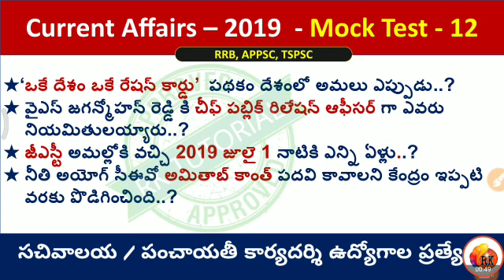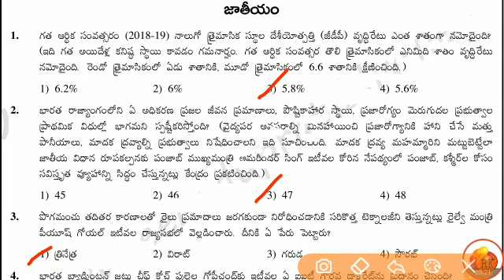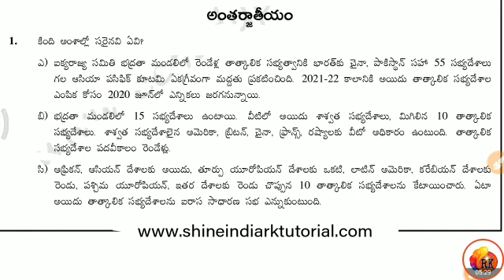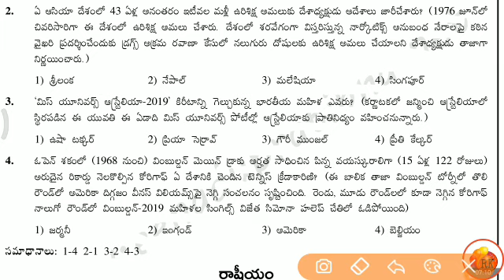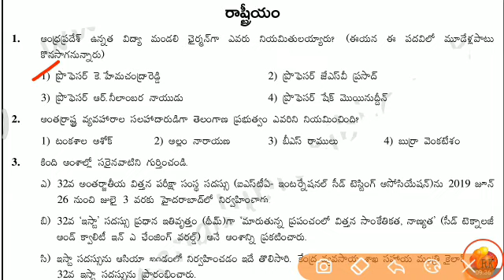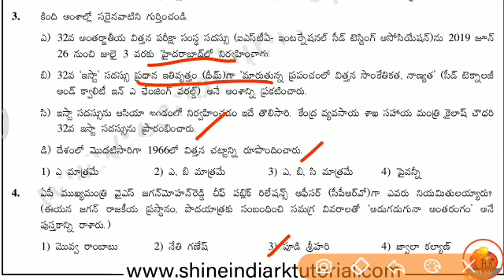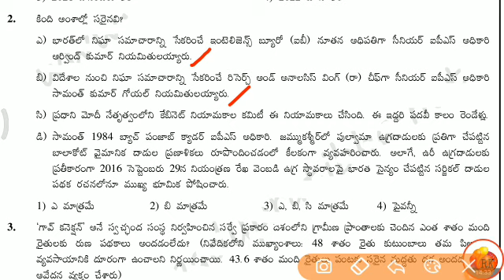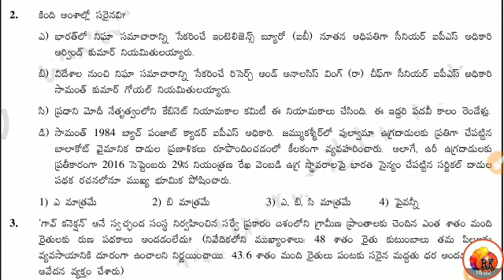Current affairs - 2019 , Mock Test - 12- Most important For all competative Exams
pdf Direct link AP Economic Survey 2019 : 🌻👇🌻

AP - గ్రామ వార్డు సచివాలయ ఉద్యోగాల ప్రత్యేకం - Model papers - Pdf ink👇👇 ♥️🇮🇳♥️

🌻 RK 🌻

6months Current affairs : 📖📖📌